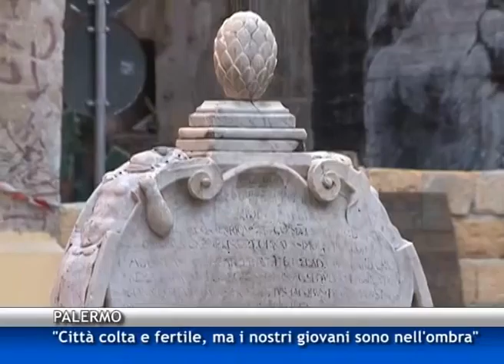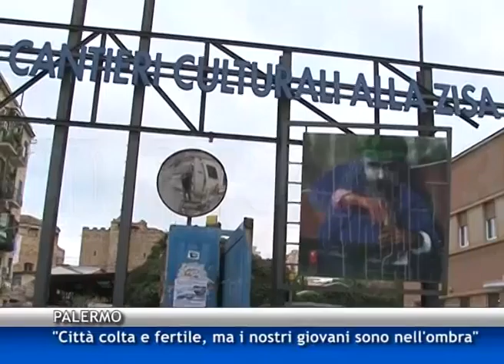Pes: "Palermo colta e fertile ma i nostri giovani sono nell'ombra" [TGMed 02/06/2015]